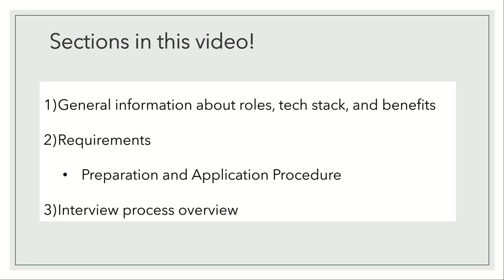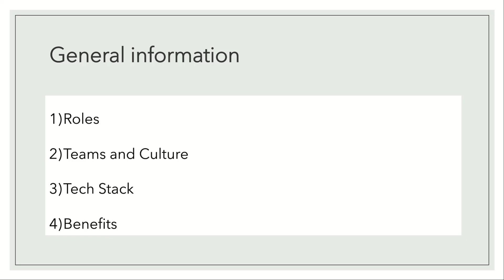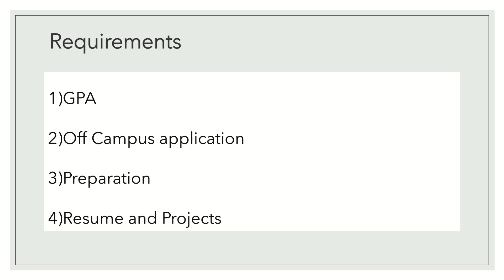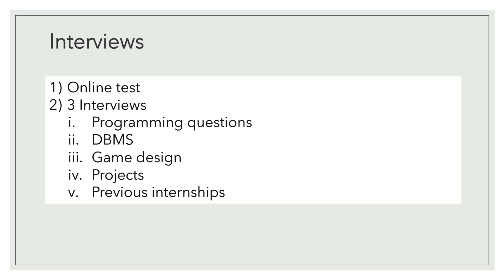Sprinklr (Experience | Tech Stack | Benefits | Projects | Requirements | Preparation | Interview)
In this video I cover my friend's experience and key learnings as a Product Engineer at Sprinklr, Gurugram. I also attempt to give an overview of the interview process and preparation one must do before the interviews.

Timestamps:
◘ Experience, Projects, and Tech Stack: 01:13​
◘ Package and Benefits: 02:39​
◘ Requirements, Projects, Resume, and Preparation: 03:14​
◘ Interview Procedure Overview: 06:13

◉ Really detailed and helpful books:
1) CLRS (Introduction to Algorithms)
2) Cracking the Coding Interview
3) Operating Systems

1) Macbook Pro M1
2) Lenovo Ideapad Gaming 3
3) Lenovo Monitor (FHD)
4) Keyboard
5) Gaming Mouse
6) IPad Air M1
7) Apple Pencil 2nd Gen
8) Cooling pad